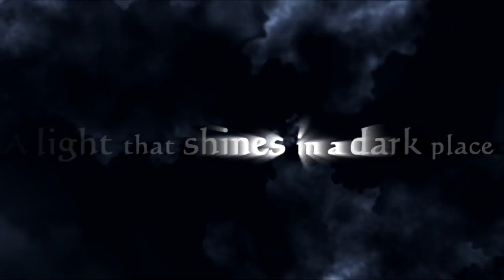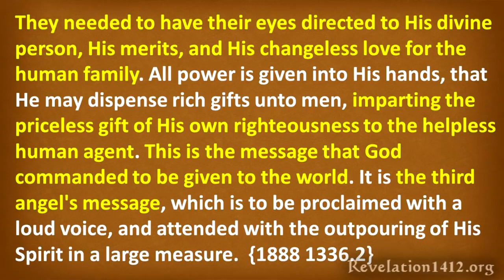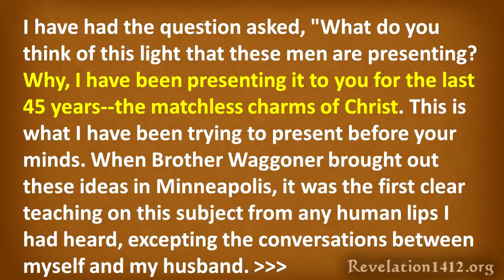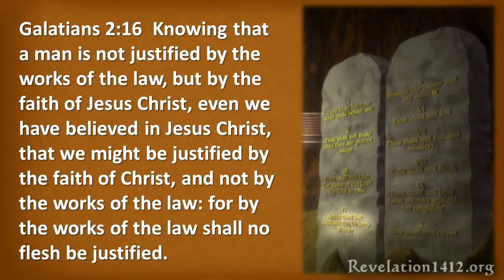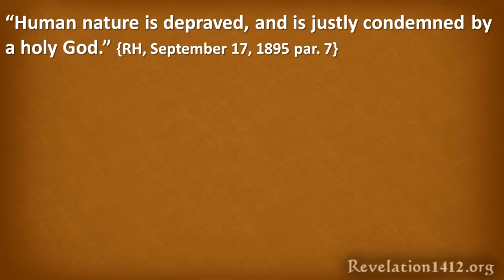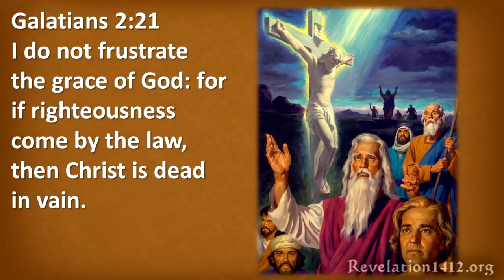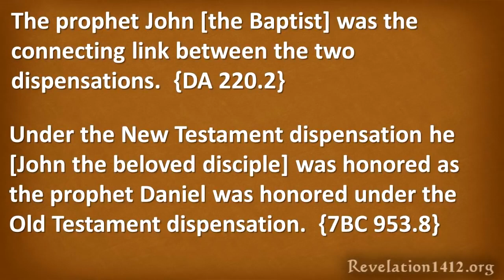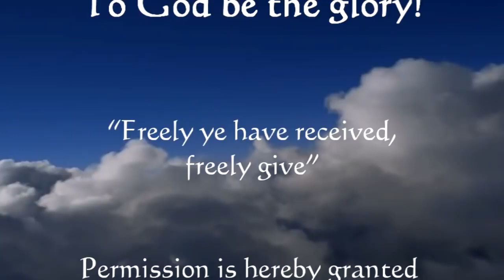Evangelium a rok 1888 - Nader Mansour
V této přednášce se Nader Mansour zabývá poselstvím z roku 1888 a jeho vztahem k evangeliu. Základem tohoto poselství je ospravedlnění vírou skrze přijetí spravedlivého života Ježíše Krista.